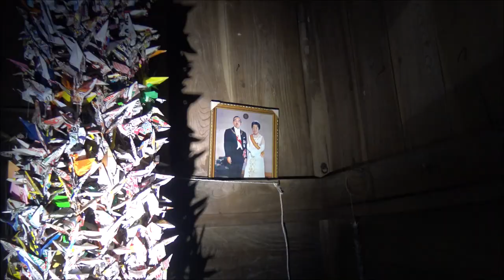【廃村・杉沢村,10年間まとめ】天皇ぽいBgm Strong Japanese horror,Ruins village,鬼滅の刃よりも古い明治39それから114年後。顔尊御下陛帥元大年九十三治明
鬼滅の刃よりも古い明治39それから114年後【廃村・杉沢村,10年間まとめ】
神社に顔尊御下陛帥元大年九十三治明（←明治三十九年大元帥陛下御尊顔）と書かれた絵、昭和天皇の写真、大欅、壊れた鳥居、廃墟と廃車多数。
0:41動画　2:04神社　5:18大欅、壊れた鳥居　7:47廃墟、廃車多数　15:43夏　22:16春　30:25猫　32:14冬　45:19パジェロミニ